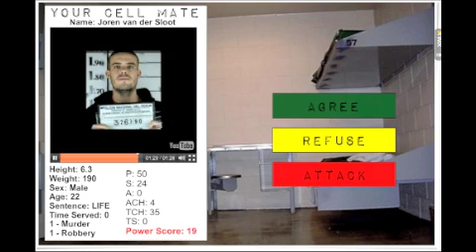Joren Vander Sloot is a punk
Go to prisonganggame.com bitches. This interactive youtube video is in Beta. If we get enough views we might keep it going. If not, then fuck yall